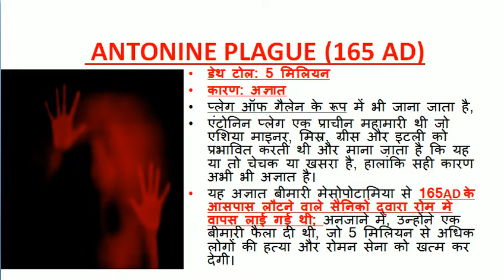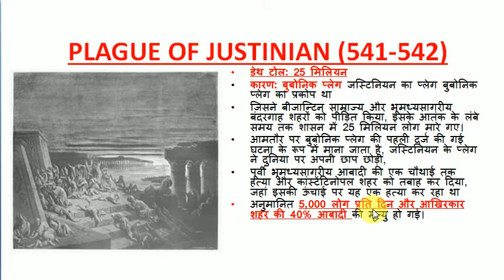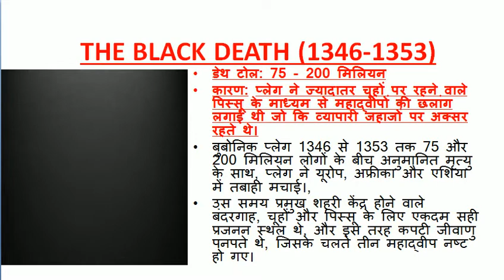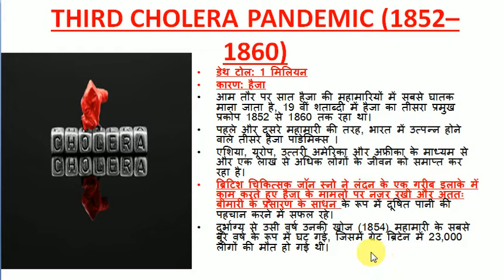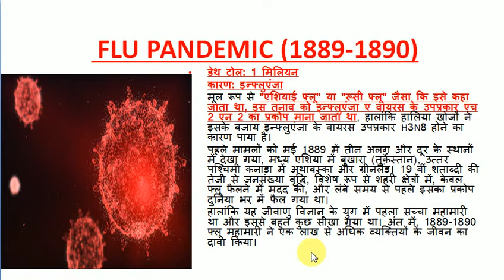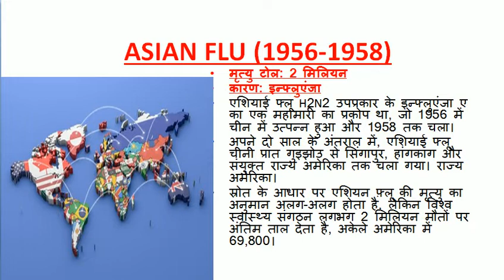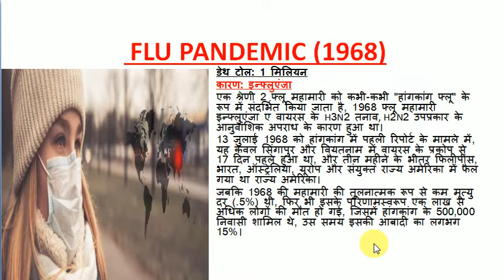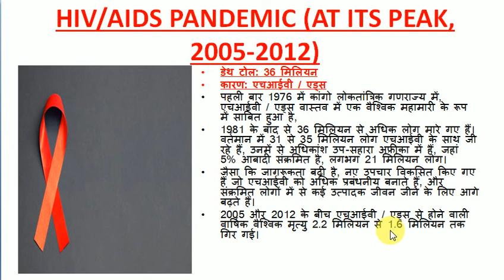दुनिया की 10 सबसे बड़ी महामारी जिसमे सबसे ज्यादा लोगो की मौत हुई